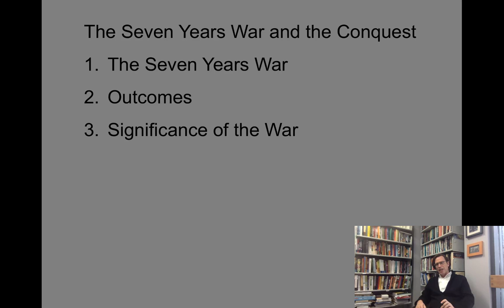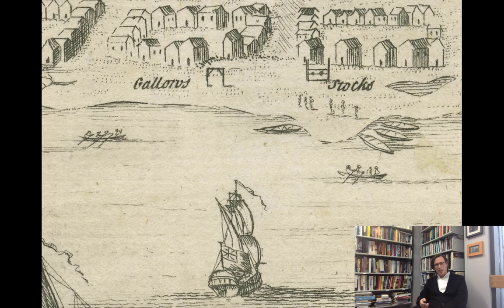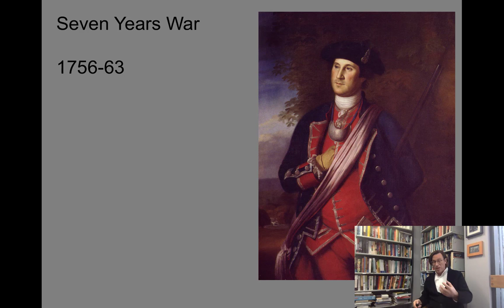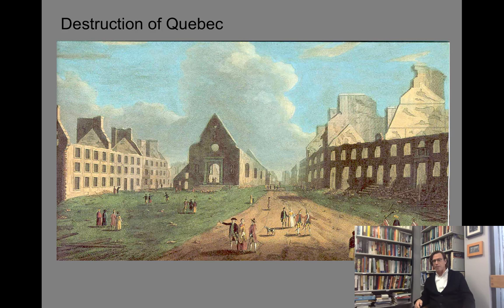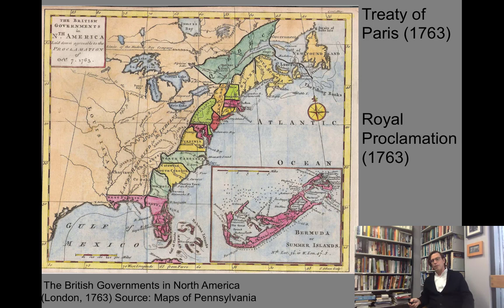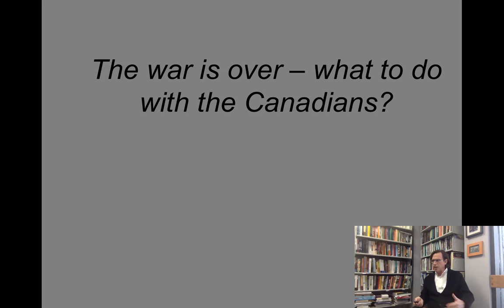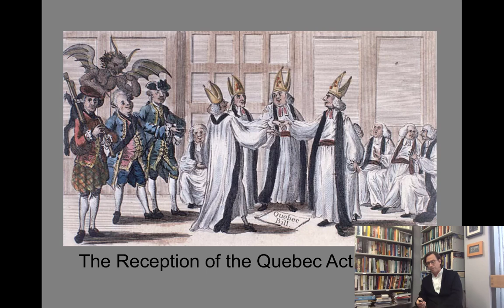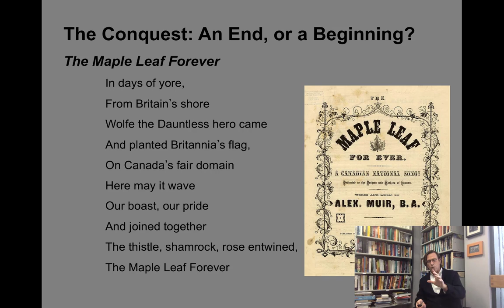M2 - The Seven Years War and the Conquest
The Seven Years War
Outcomes
Significance of the War